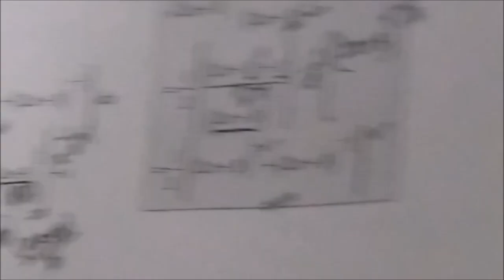12-BM Exle-2.6,2.7 Integral calculus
12th B Maths [Part-6] Exles-2.6,2.7 Integral calculus @Gomathidharmarajan
12thவணிககணிதம் தொகைநுண்கணிதம்